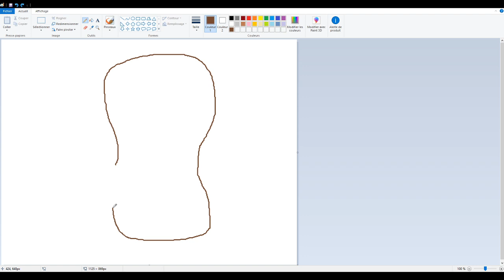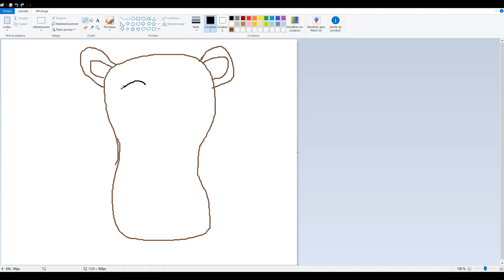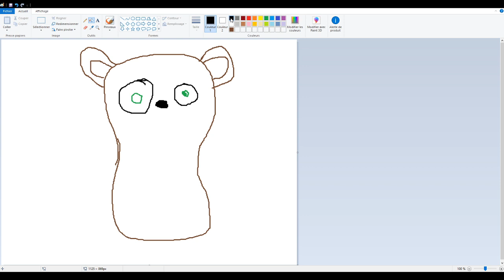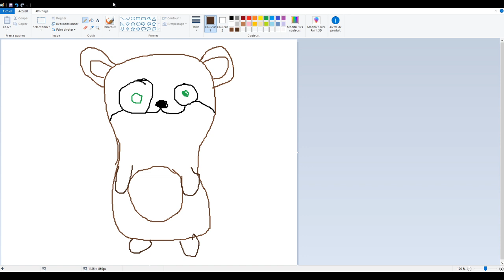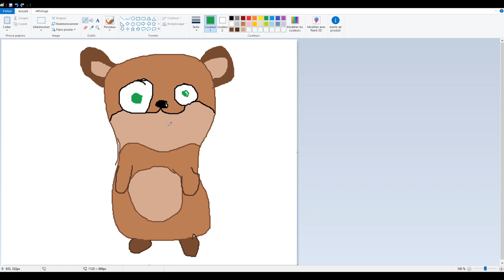The Hamster - Paint #2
Aujourd'hui on dessine sur paint